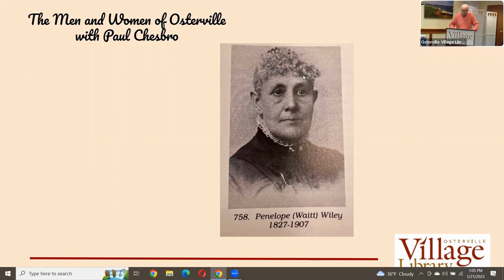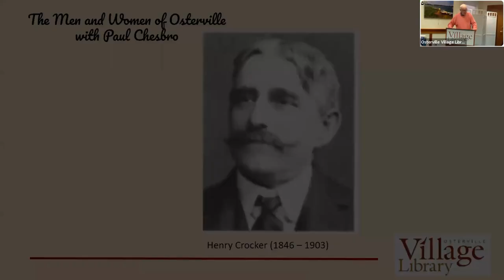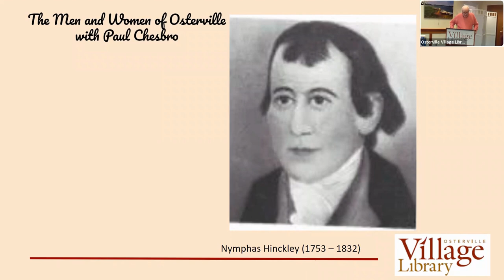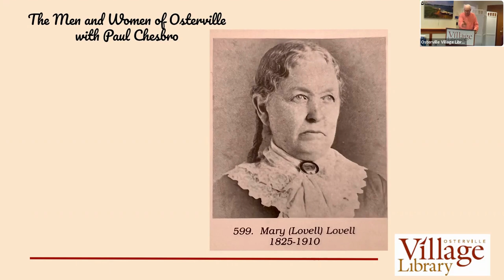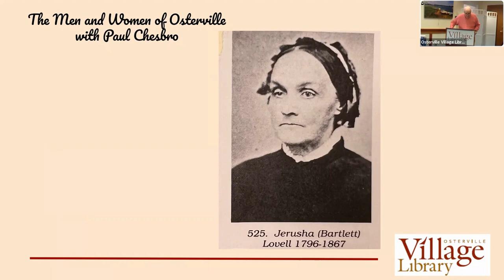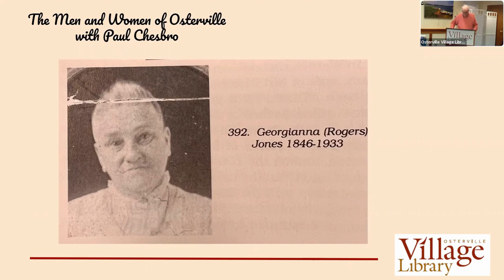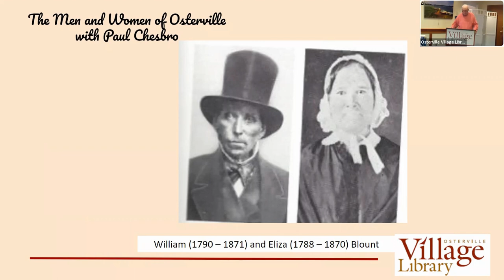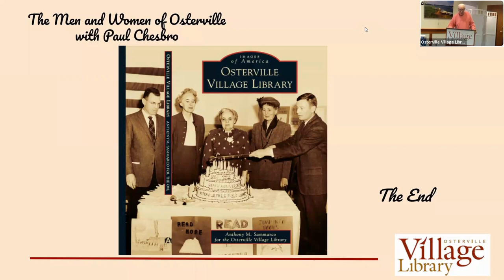The Men & Women of Osterville with Historian Paul Chesbro at the Osterville Village Library.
Join Osterville resident and historian Paul Chesbro as he presents, “The Men and Women of Osterville.” Paul will discuss the men and women who made Osterville the village it is today through hard work, at times tragedy, and an undying loyalty to community. Paul’s extensive knowledge of village history will be supplemented by a slideshow with seldom seen photographs.